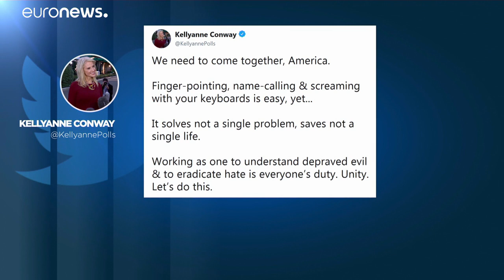Schießereien in den USA: die ungeklärte Schuldfrage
Waffengesetze? Migranten? Rassismus? Politik? Wer ist am Ende für Taten wie die von El Paso und Dayton verantwortlich? Die Frage bewegt die USA. Und während einige Menschen für strengere Waffengesetze demonstrieren, gibt es unter Politikern Schuldzuweisungen.…